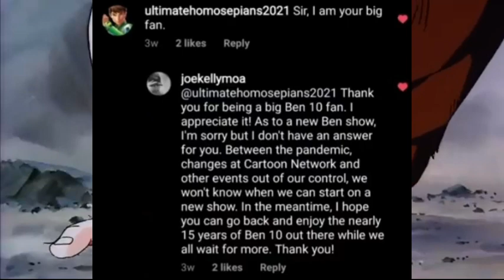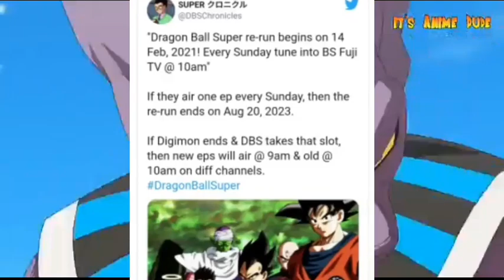Dragon Ball Super Retun On Tv😍||Ben 10 New Movie Promo||My Hero Acadmay New Movie's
Dragon Ball Super Retun On Tv😍||Ben 10 New Movie Promo||My Hero Acadamy New Movies||

1Like More Motivation
1Subscribe More Energy

Iam Rescpect All AMV Owners🙏🙏🙏

Copy right Disclaimer under section 107 of the coppy right act of the coppy 1976 allowance is made for fair use for purpose such as criticism comments,news reporting teaching scholarship and research fair use is permitted by coppy right status that might other wise be infringing Non-Profit educational or Personal i use tips the balance fair use